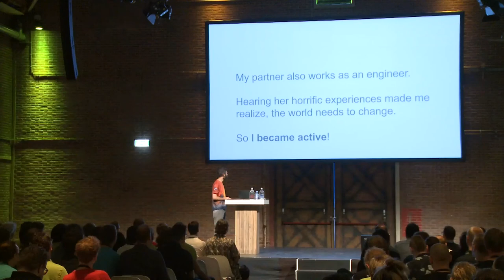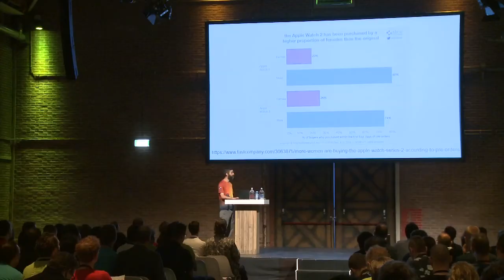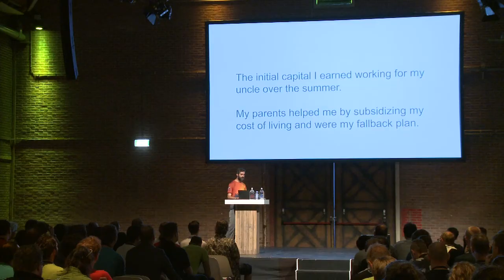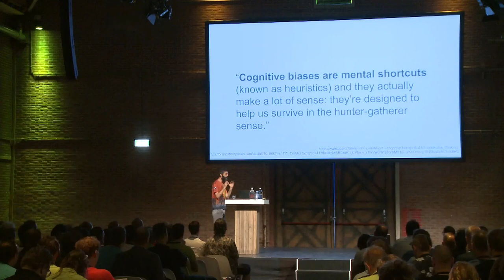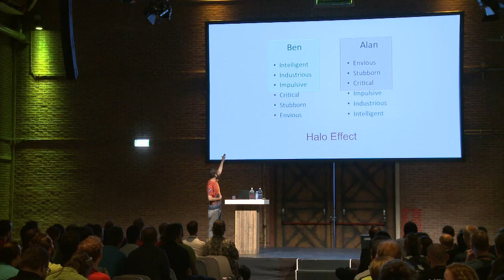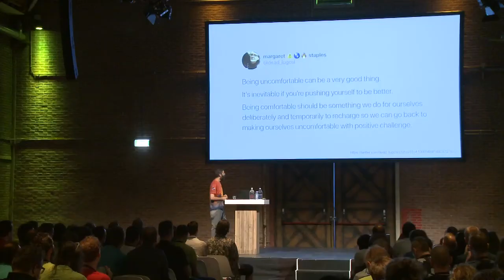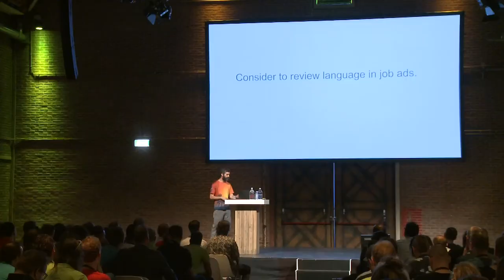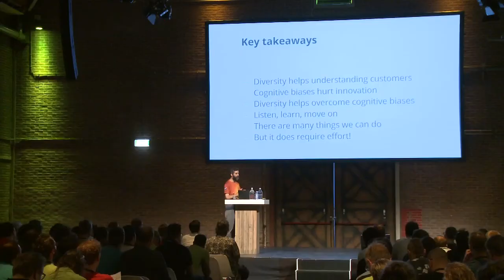Lukas Kahwe Smith - Diversity & Inclusion: Why and How (Drupaljam:XL Community Day)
Lukas Kawhe Smith introduced the Drupaljam:XL 2019 audience to why diversity and inclusion matter to open source communities and show some steps that can be taken to improve in this area based on things we have done inside the Symfony Diversity Initiative. Lukas lives in Zurich, working at liip.ch and playing ultimate frisbee. Preferred pronouns are he/him. As PHP 5.3 RM he setup wiki.php.net and the PHP RFC process. He is Symfony core team member and diversity initiative lead.

Drupaljam:XL is one of the biggest Drupal events in Europe and was held in Utrecht The Netherlands on June 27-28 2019.